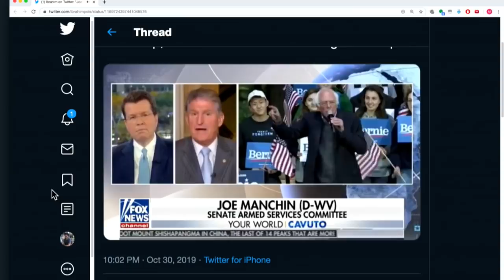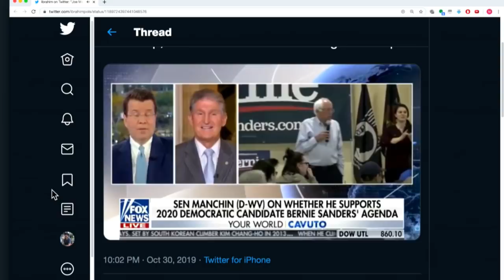Joe Manchin SLAMS Bernie In Totally Truthful, Not Lame Fox News Rant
Joe Manchin once again proves why corporate Democrats are right as rain. Sam Seder and the Majority Report crew have retired for tonight, so Ken Ken and Ken are here to give us the rundown.